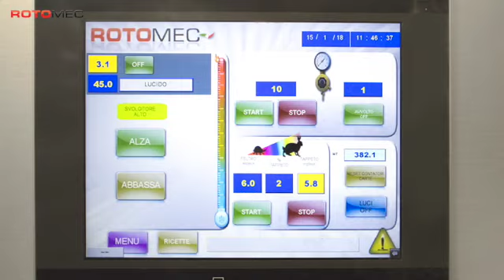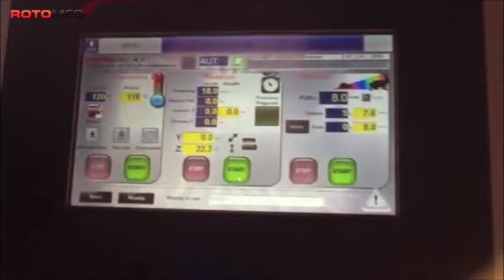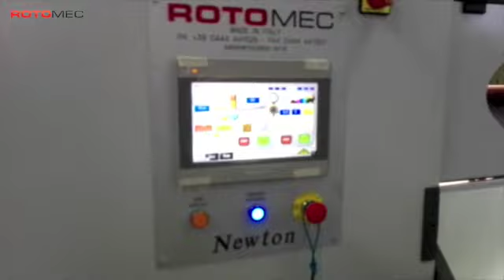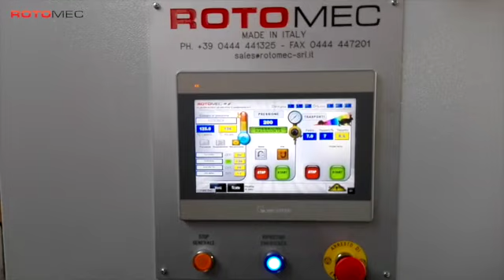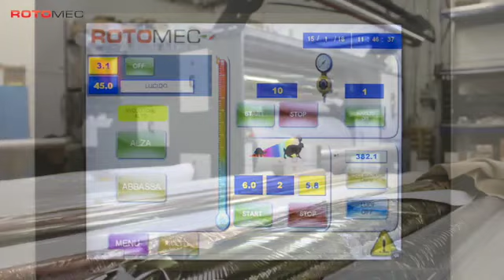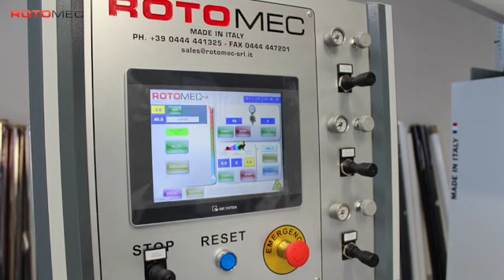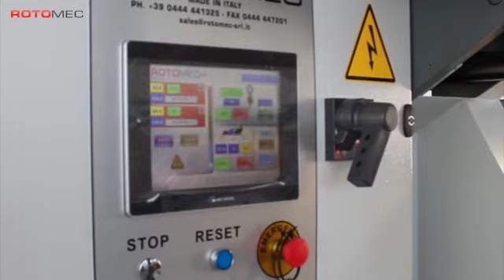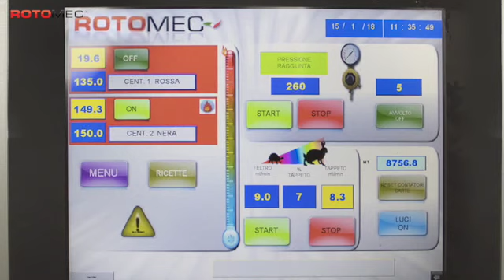ROTOMEC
La migliore pressa rotativa da Rotomec srl per stiratura e stampa in continuo delle pelli.